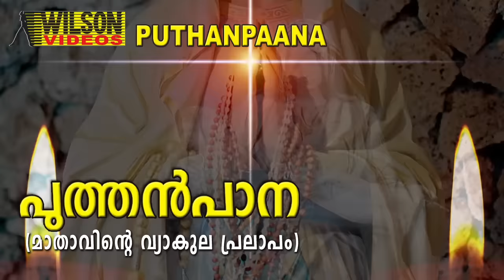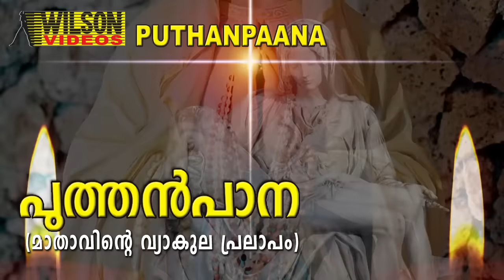Puthan Pana | Dukkavelli songs | Christian Devotional songs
Puthen Pana is a Malayalam poem written by German Jesuit missionary priest Johann Ernst Hanxleden famously known as Arnos Pathiri in Kerala. The poem is believed to have been composed between 1721 and 1732. The poem deals with life of Jesus Christ.[1][2][3] It is one of the better known and widely read poems[4] in modern Indian literature.

Name : Puthen Pana
Producer : Wilson Audios
Lyricist : Traditional
Banner : Wilson Audios
Copy Right : Wilson Audios & Videos